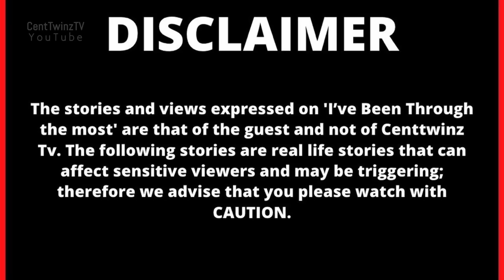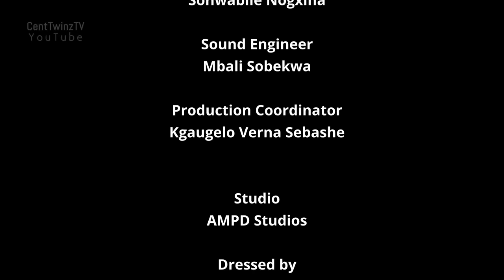Shocking confession from the family member who bewitched me| Pregnant with my Mom at the same time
This week we profile Thembelihle Zizo Tshanda